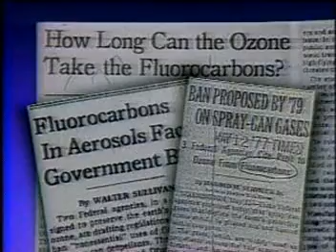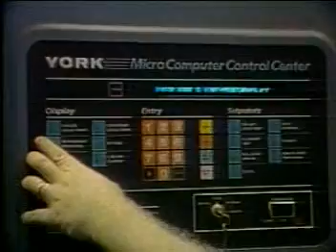Depletion of the Ozone Layer 1987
In the 1970s, scientists first grew concerned that certain chemicals could damage the Earth's protective ozone layer. In the early 1980s, these concerns were validated by the discovery that the ozone layer in the stratosphere over Antarctica was thinning. While the ozone did not completely disappear in this area, it was so thin that scientists and the popular press started talking about an "ozone hole".   A compromised ozone layer - and the resulting increase in ultraviolet (UV) radiation hitting the Earth's surface - can have serious consequences. Overexposure to UV radiation in humans can cause a range of health and environmental effects, including skin damage (skin cancers and premature aging), eye damage (including cataracts), and suppression of the immune system. Scientific studies also suggest a link between ultraviolet radiation and adverse effects on some animal and plant life and some plastic materials.  Because of the risks posed by ozone depletion, leaders from many countries decided to craft a workable solution. Since 1987, 191 nations - almost every country in the world - have ratified a landmark environmental treaty, the Montreal Protocol on Substances that Deplete the Ozone Layer. The Protocol's chief aim is to reduce and eventually eliminate the production and use of man-made ozone depleting substances (ODS).   The first chemicals linked with the destruction of the ozone layer were the chloroflourocarbons (CFCs). The quick response of the international community to the discovery of a connection between CFC emission and ozone depletion was the recognition that the destruction of the ozone layer would threaten all life on earth. CFCs have extensive uses in industry, in refrigeration, air conditioning and foam blowing.  Although the initial focus of the Protocol was on the phasing out of chloroflourocarbons (CFCs), subsequent amendments to the Protocol have increased its scope to 96 chemicals. Other ozone-depleting-substances (ODS) include carbon tetrachloride, a solvent used in electronics and chemical industries; methyl chloroform, also a solvent; halons and hydrobromoflourocarbons (HBFCs), used in fire fighting agents; and methyl bromide, used in pesticides. Limitations on the use of full halogenated chlorofluorocarbons (CFCs) may create occupational environmental problems. These are currently largely unknown, because the toxicology of most CFC substitutes is unknown. Therefore, toxicity testing of CFC substitutes was needed but not comprehensively done.  Destruction of CFC and materials containing CFC could generate new chemical compounds, especially during incineration. In addition, problems with higher noise and vibration levels may occur when CFC substitutes are employed, and we should keep in mind that occupational environment problems could also develop when new routines are introduced for transporting, storing, and handling new materials.    The phase out of the substances will lead many operators, suppliers, installers and maintenance personnel to handle and use replacement fluids which, compared with those substances they replace, may present unfamiliar risks of toxicity or flammability. There may, for example, be increasing use of ammonia in refrigeration systems.  By agreeing to the terms of the Montreal Protocol, signatory nations - including the United States - committed to take actions to protect the ozone layer, hoping in the long-term to reverse the damage that had been done by the use of ozone depleting substances.   And as weve recently learned, the efforts to reduce the emissions of ozone depleting substances under the Montreal Protocol also results in a significant benefit to the climate and the stratospheric ozone layer.  It is calculated that the Montreal Protocol emission reductions will also delay climate change by 7-12 years.  For more, go to the US EPA Ozone Layer Depletion . This was clipped from the 1987 video, Depletion of the Ozone Layer Benedick, produced by the US information Agency.